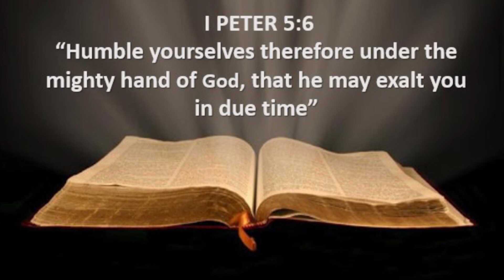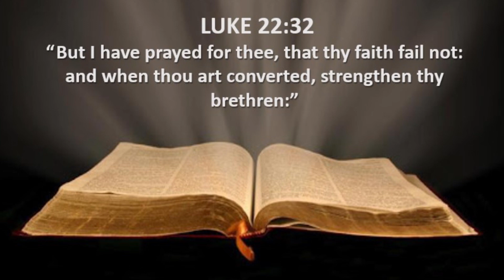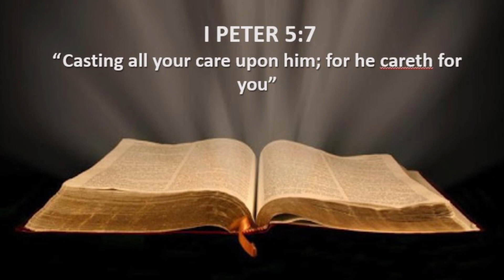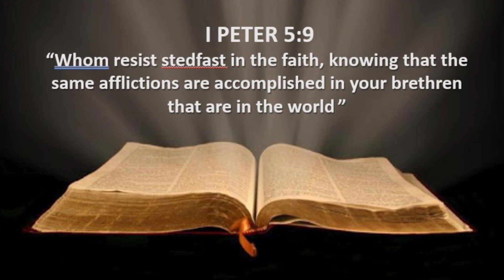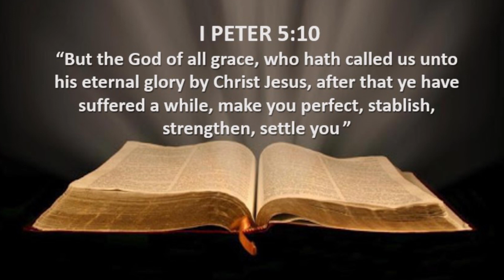Sunday Evening 3.29.20